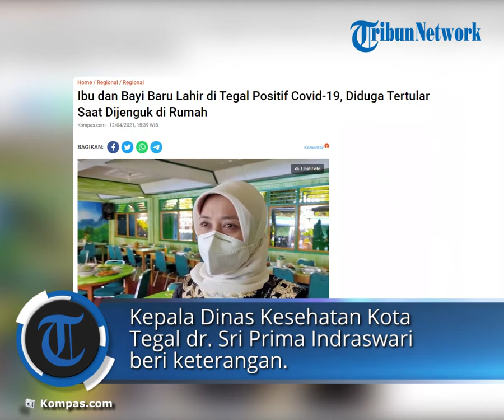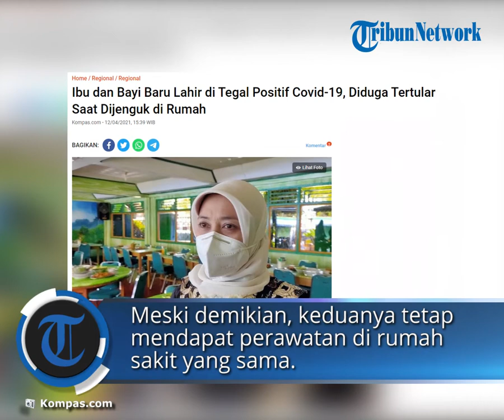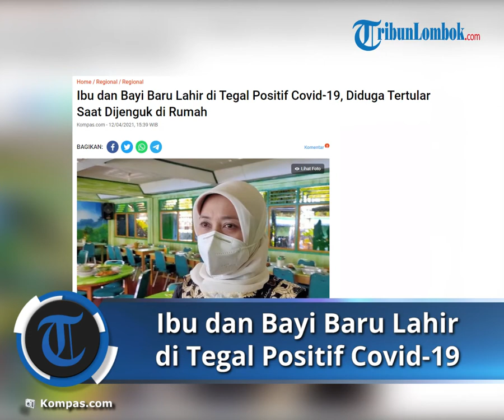Ibu dan Bayinya yang Baru Lahir di Tegal Positif Covid-19, Diduga Tertular saat Dijenguk di Rumah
TRIBUN-VIDEO.COM  - Ibu dan bayi laki-laki yang baru dilahirkan di Kota Tegal, Jawa Tengah positif Covid-19.

Keduanya saat ini menjalani isolasi di RSUI Harapan Anda Kota Tegal.

 Kepala Dinas Kesehatan Kota Tegal dr. Sri Prima Indraswari mengatakan, awalnya bayi laki-laki yang baru lahir dua hari mengalami demam setelah proses persalinan di rumah sakit.

 "Bayi lahir di rumah sakit tanggal 5 April, dan pulang ke rumah 7 April. Tanggal 8 demam terus dibawa ke rumah sakit lagi, setelah swab positif Covid-19," kata Prima kepada Kompas.com, Senin (12/4/2021).

Prima mengatakan, awal demam, suhu tubuh sang bayi sempat mencapai 39,5 derajat celcius disertai sesak napas.

"Bayi sekarang berada di ruang isolasi dengan keadaan yang membaik, suhu tubuh sudah turun menjadi 36 derajat," kata Prima.

Berbeda dengan bayinya, sang ibu meski positif Covid-19 tak mengalami gejala atau keluhan medis.

Meski demikian, keduanya tetap mendapat perawatan di rumah sakit yang sama.

Prima menduga, ibu dan bayi tersebut terpapar saat sudah di rumahnya di Kelurahan Randugunting, Kecamatan Tegal Selatan, atau bukan saat di rumah sakit proses persalinan.

"Kemungkinan di rumah. Karena kan banyak yang jenguk saat di rumahnya. Di situlah pentingnya menjaga protokol pencegahan Covid-19," katanya.

Prima mengatakan, pihaknya telah melakukan tracing dengan mengambil swab sejumlah kontak eratnya.

Termasuk sang ayah bayi yang juga menjalani swab polymerase chain reaction (PCR).

"Namun hasil swab PCR ayahnya dan kontak erat lainnya belum keluar," katanya.

Artikel ini telah tayang di Kompas.com dengan judul "Ibu dan Bayi Baru Lahir di Tegal Positif Covid-19, Diduga Tertular Saat Dijenguk di Rumah", Klik untuk baca
Penulis : Kontributor Tegal, Tresno Setiadi
Editor : Khairina